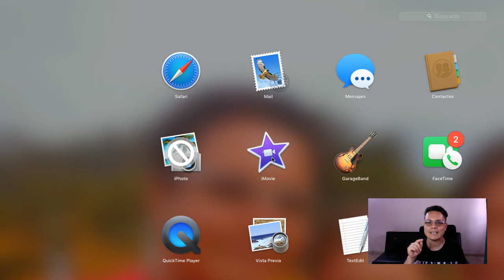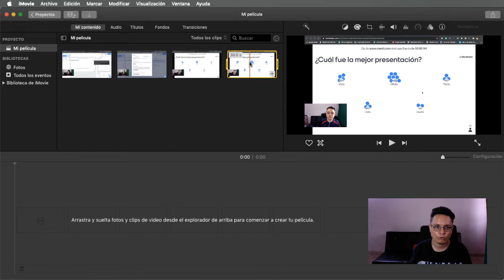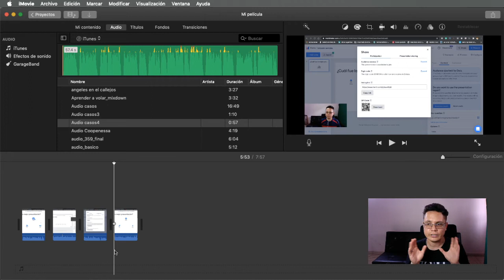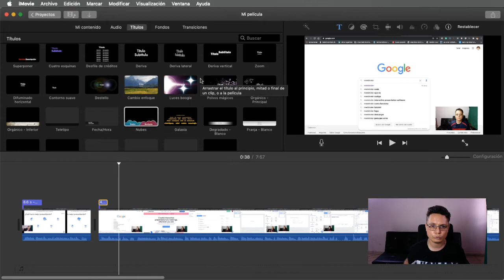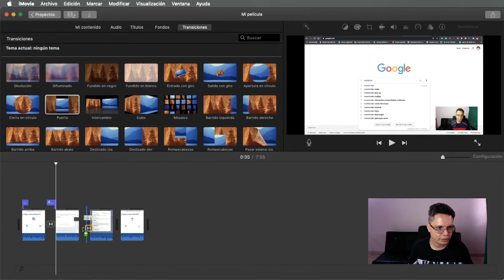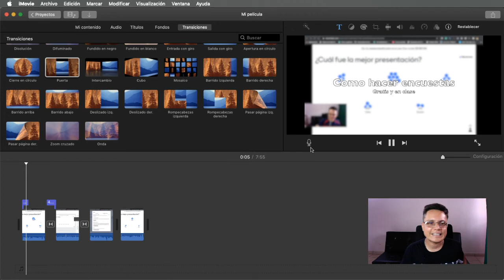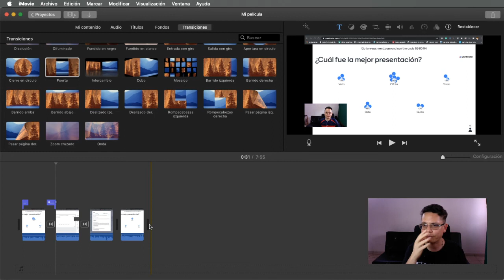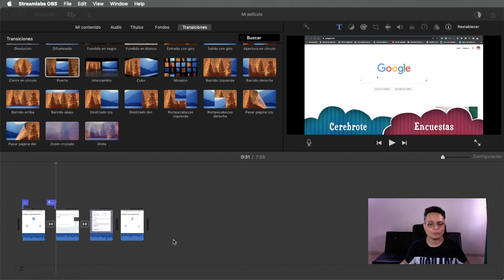Editar videos para clase fácil, rápido y paso a paso 📽 | Especial para clases virtuales IMovie Mac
💢 Acá le decimos como editar videos de la forma más fácil para profesores y usuarios con acceso a Mac con el programa incorporado IMovie paso a paso en 20 minutos.
💢 Este video hace parte de nuestro cursos gratuito para profesores que quieres aprender virtualidad que está
Acá va a aprender desde planear una clase hasta cómo editar un video sin problemas. Estos videos quedan sin marca de agua.